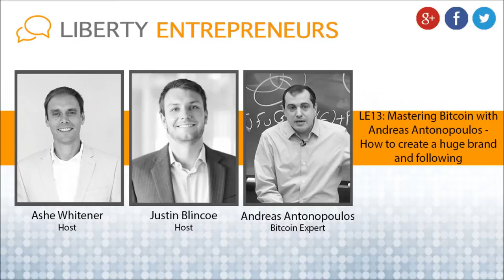EP13: Mastering Bitcoin with Andreas M. Antonopoulos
On today's episode:

Andreas M. Antonopoulos is a technologist and serial entrepreneur who has become one of the most well-known and well-respected figures in bitcoin. He is the author of “Mastering Bitcoin”, published by O’Reilly Media and considered by many to be the best technical guide to bitcoin. As an engaging public speaker, teacher and writer,  Andreas makes complex subjects accessible and easy to understand. As an advisor, he helps startups recognize, evaluate, and navigate security and business risks.
As a bitcoin entrepreneur, Andreas has founded a number of bitcoin businesses and launched several community open-source projects. He is a widely published author of articles and blog posts on bitcoin, is a permanent host on the popular Let’s Talk Bitcoin Podcast, and a frequent speaker at technology and security conferences worldwide.

01:24 Andreas talks about getting his first computer, and how that lead into bitcoin

2:17 How Andreas took two skills, combined them, and built himself into a internationally recognized brand

3:08 Integrity – a core principle, and required to build yourself a reputation

3:40 Just don't sell out

3:58 Andreas makes mistakes, but he believes in what he is doing.

4:35 Andreas on public speaking – recognize that public speaking is it's own skill set

Similar to riding a bicycle – you must try in and fail

More than 50% of public speaking is performance art

Speak publicly as often as you can

5:46 – How many public speeches has Andreas given before bitcoin?  Probably over 1000 public talks, at this point, probably close to 2000.

6:10 Real, actionable tips on how to rapidly improve your public speaking ability

6:39  How to be passionate and eloquent when speaking publicly:  honesty and vulnerability

8:46:  Becoming an entrepreneur out of personal experience.

9:02 The first bitcoin related company Andreas started: a bitcoin price ticker that could pull price via an SMS

9:15 The next bitcoin related company Andreas started:  Andreas needed a better way to store bitcoin, he created better paper wallets, other people needed them, he sold paper wallets.

9:23 Third Key Solutions: Another company Andreas started to solve a personal problem, that could then be commercialized

9:53  “The best businesses happen by entrepreneurs who cannot let something go, who cannot sleep at night, cannot eat, cannot function, unless they solve this one thing.  It becomes an obsession.  And that's where the best ideas come from.”   8:58

10:17 – Mastering Bitcoin by Andreas M Antonopoulis